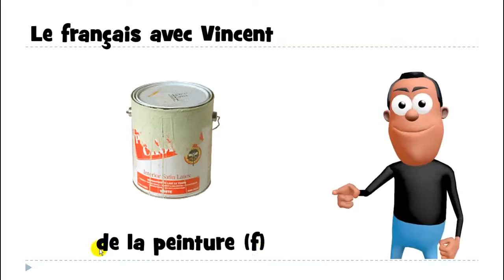Õpi prantsuse keelt # 1 mot # de la peinture